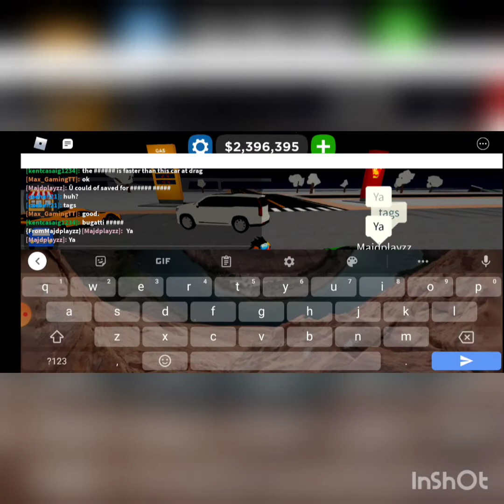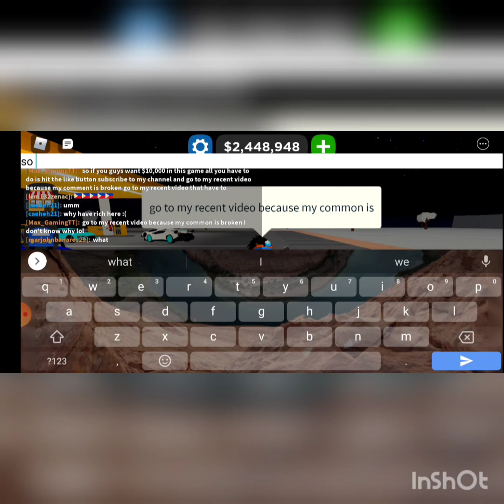me and my friend Levi 😂😂😂😂😂😂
Created by InShot I wasn't uploading any video because I was very busygo to my recent video that I've comments I'm going to give $10,000 in the game